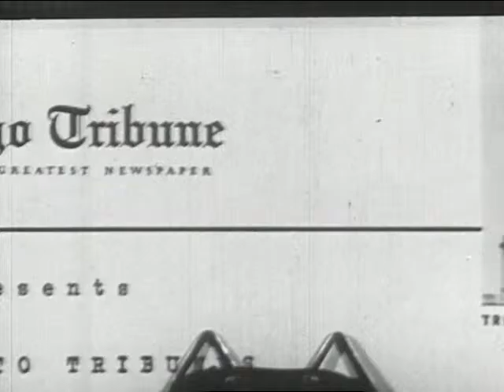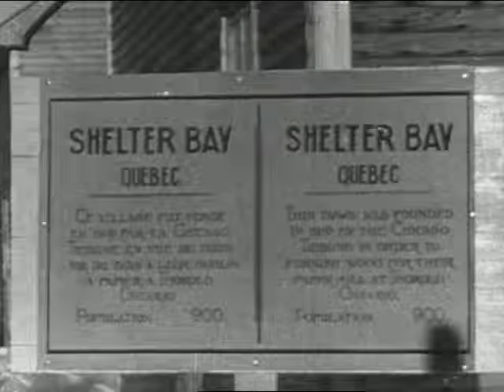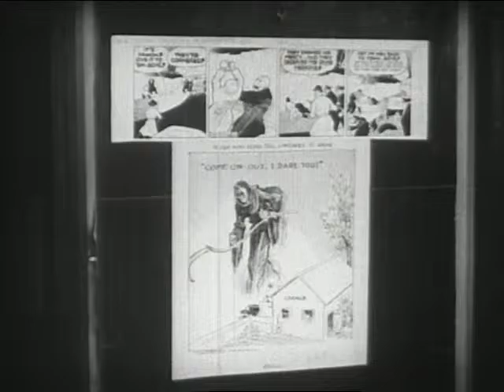Trees to Tribunes (1937)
How newspapers are produced, beginning in the forest.

We digitized and uploaded this film from the Prelinger Archives.